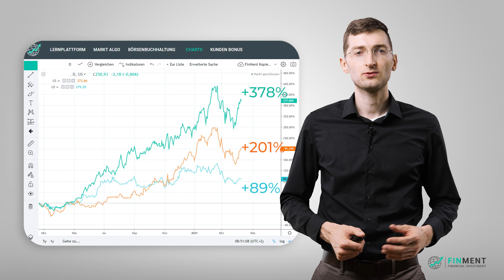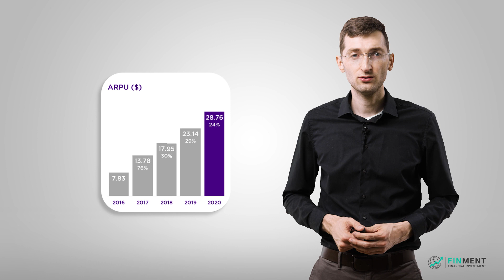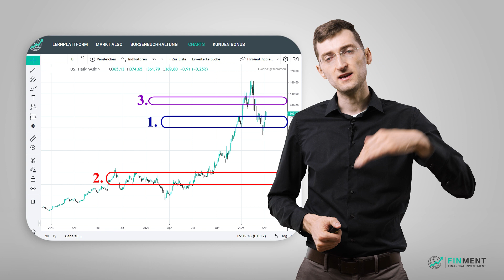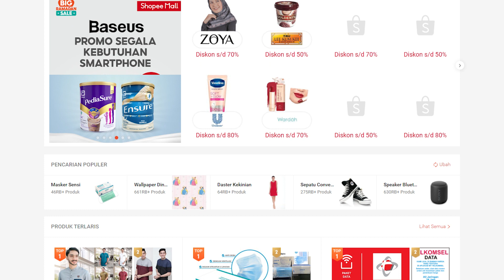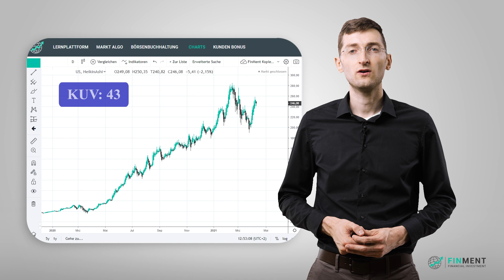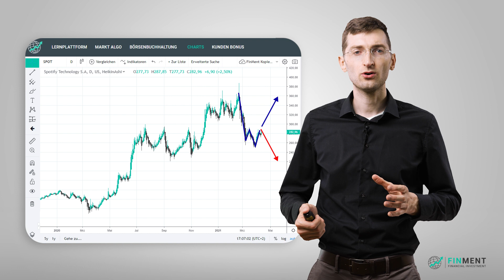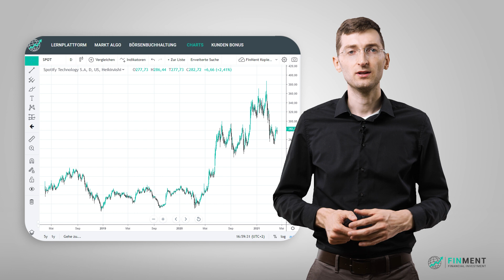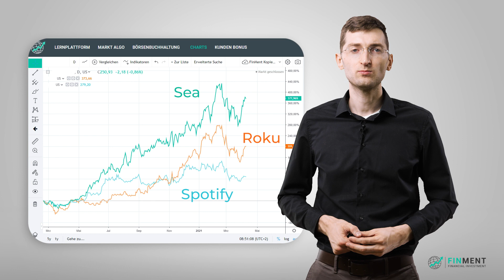Ark Invest: Die besten Wachstums-Aktien aus dem Ark Etf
Die Ark Invest Etf von Cathy Woods legt dank diverser Wachstums-Aktien eine unglaubliche Performance hin! Welche Tech-Aktien aus dem Etf besonders überzeugen zeigen wir im Video. 📞 Jetzt Erfolgsplan sichern

Nutzen auch Sie Ihre Chance und melden Sie sich jetzt für das kostenlose Webinar an:

Unsere Mission

Soundeffekt: "Bamboo Swing, A1.wav" by InspectorJ of Freesound.org